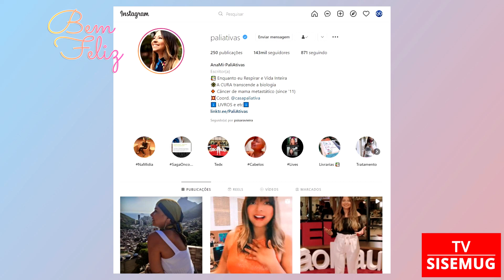Bem Feliz #25 - Março Lilás - Conscientização do Câncer de Colo de útero | TV SISEMUG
Programa Bem Feliz #25

Tema: MARÇO LILÁS - Conscientização do Câncer de Colo de útero | TV SISEMUG

AO VIVO! Nesta sexta, 25/03

Neste, a apresentadora e psicóloga Sara Vieira entrevista Érika Soares, psicóloga especialista em oncologia, trazendo muito conhecimento e informações sobre o Março Lilás - Conscientização do câncer de colo de útero.

Assista e compartilhe! Ajude a levar felicidade ao maior número de pessoas!

• É apresentador(a) ou quer se tornar? Entre para a TV SISEMUG!
• Anuncie conosco, aumente sua visibilidade e venda mais!

Confira as playlists dos programas da grade TVSISEMUG!